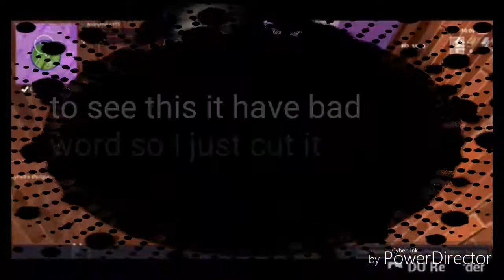Playing fortnite mobile,beta version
If you want me play
Many more fortnite
Peace out and
Comment what should I do
Next bbbbyyyyyeeeeeee!!!